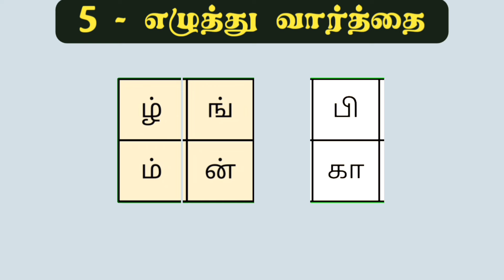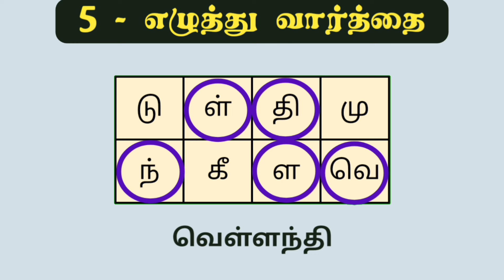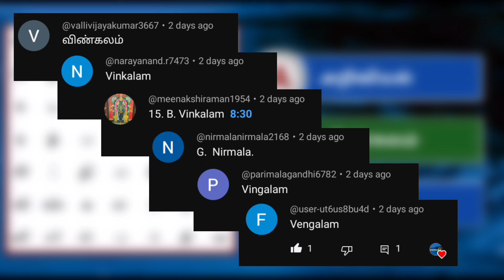Episode - 104 | வெ எழுத்து சொற்கள் | Tamil Word Game | சொல் விளையாட்டு | POPKINS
Episode - 104 | வெ எழுத்து சொற்கள் | Arrange the Letters | Tamil Word Game | சொல் விளையாட்டு | POPKINS